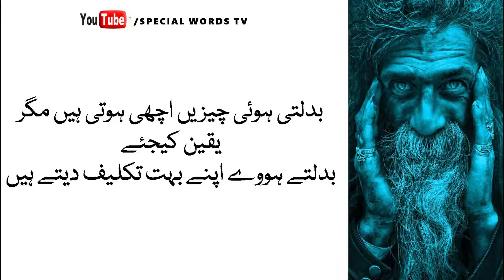Ye Aik Chiz Khanay Se Qabaz Nahi Hoti | Hakeem Luqman Qabaz Ka Nuskha | Qabaz Khatam Karne Ka Tarika